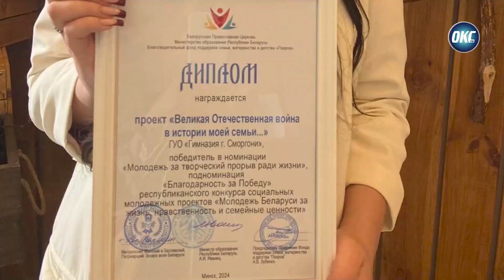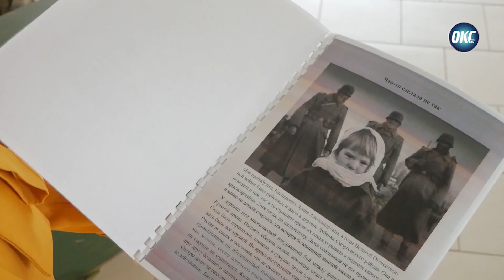Истории Великой Отечественной войны в моей семье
Всё дальше в историю уходят суровые годы Великой Отечественной войны. Память о героических предках и корнях, связь поколений, традиции и семейные ценности, выводы уроков истории являются важной составляющей в патриотическом воспитании современной молодёжи.